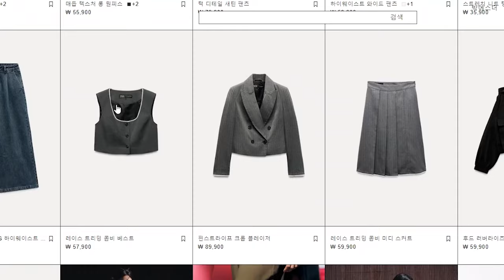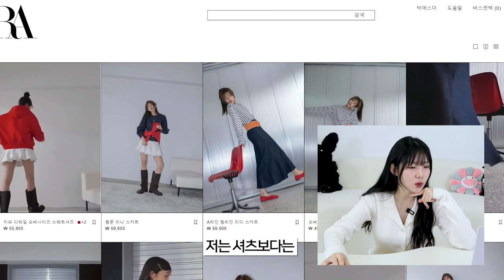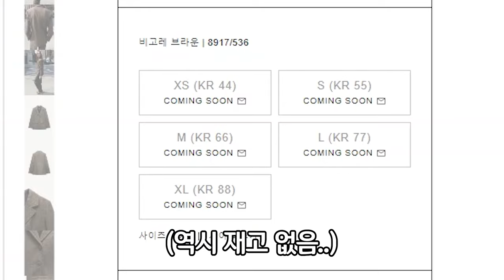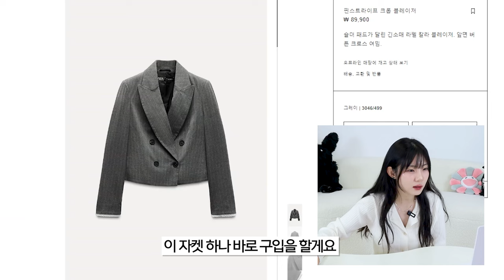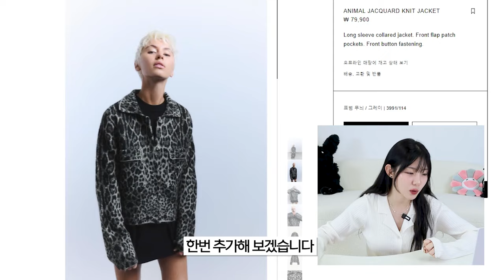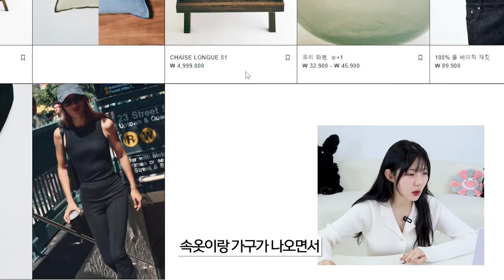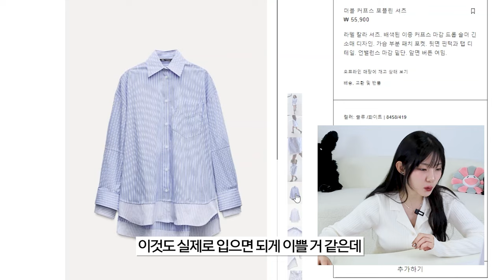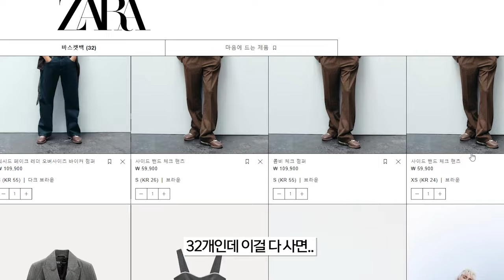🍂'ZARA자라'에서 사야할템만 쏙 뽑아봄❗올 가을 트렌드/기본템/뽕뽑템 추천!